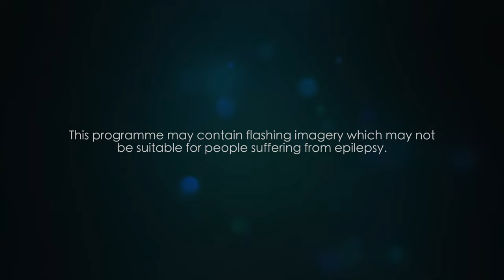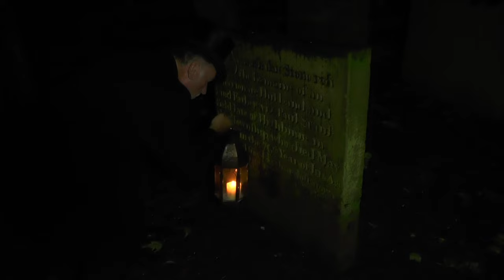Old Tales Of Kendal, Cumbria | Simon Entwistle's Tales From The Graves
Join Simon Entwistle, an award winning Story Teller & Author, as he takes you on a journey back in time, to re-live some of the countries best known Ghost, Murders, and Crime stories from the years once gone.

In this episode Simon visits Kendal, Cumbria, to uncover gruesome Ghosts, Murders and Villains from a time once gone.

© Ben Redhead - Trading as Ben Niall Video Productions.